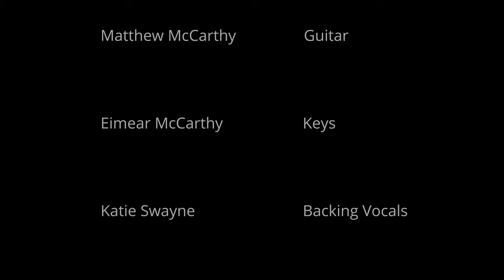Phoebe Dipple : BA in Popular Music, Live@UnionQuay Festival 2021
The Band:
• Vocals: Phoebe Dipple
• Guitar: Matthew McCarthy
• Keys: Eimear McCarthy
• Backing Vocals: Katie Swayne
• Fiddle: Tomas O'Dálaigh
• Bass: Stephane Petiet
• Drums: Kate Dunlea

Audio Mix Engineer: Barry Quealy
Venue Technicians: Patrick Cregan, Emily O'Leary